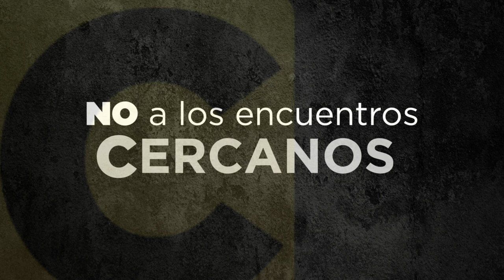Dile no a las 3C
🚫 Dile no a las 3C para seguir cuidándote de la COVID-19:
🔸 No a los espacios cerrados
🔹 No a los lugares concurridos
🔸 No a los encuentros cercanos
▶️ Mira este video para conocer más sobre los cuidados en espacios cerrados.